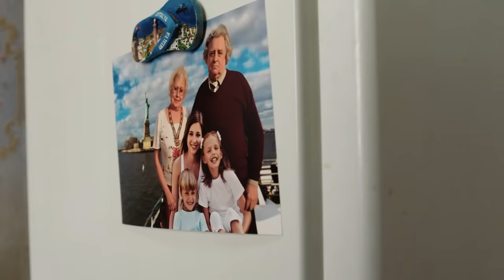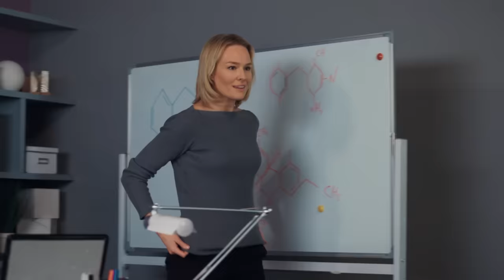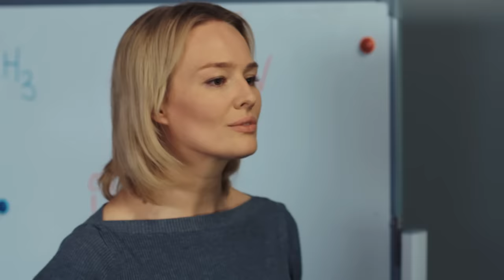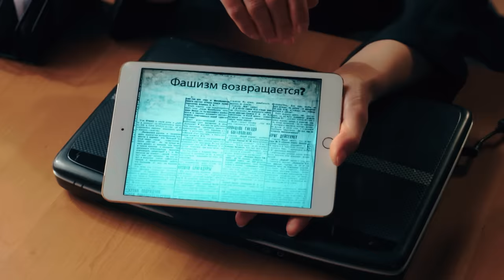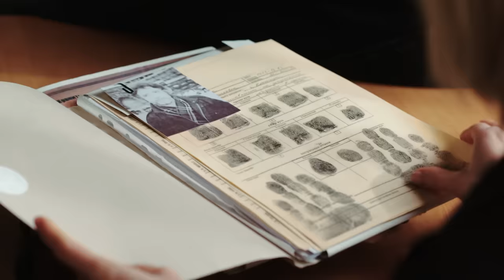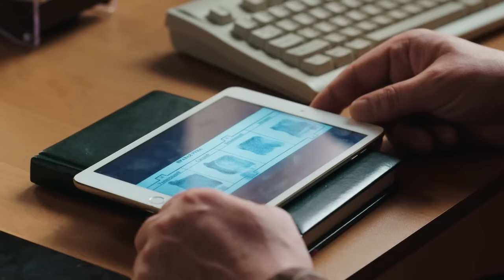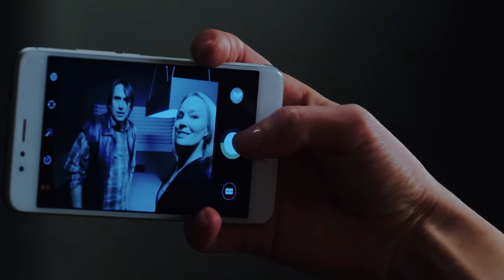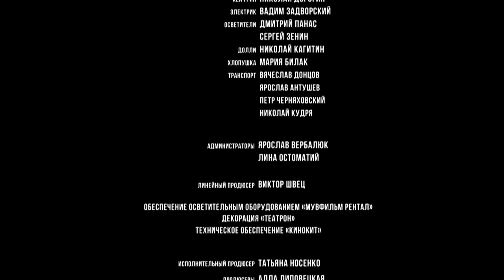ВСКРЫТИЕ ПОКАЖЕТ. СЕРИЯ 5. 2019 ГОД!!!